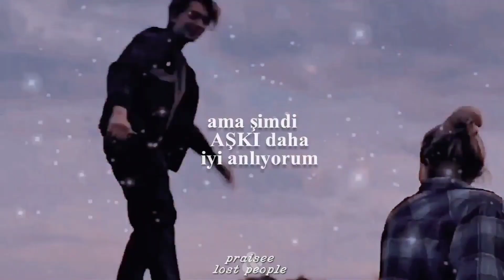5 Seconds Of Summer - Ghost Of You (Türkçe Çeviri) w//@Praisee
Selaaam nasılsınız, ben yorgun ve biraz grip hskdkskd video o kadar çok içime sindi ki. Kanalımdaki en iyi videolardan oldu net. Yazıları, coloringi, o yıldız gibi şeyleri ben ; o olağanüstü editi de övgü yaptı. Dediğim gibi içimize çok sindi umarım beğenirsiniz 🖤

Here I am waking up
Still can't sleep on your side
There's your coffee cup
The lipstick stain fades with time
If I can dream long enough
You'd tell me I'd be just fine
I'll be just fine
So I drown it out like I always do
Dancing through our house
With the ghost of you
And I chase it down
With a shot of truth
Cleaning up today
Found that old Zepplin shirt
You wore when you ran away
And no one could feel your hurt
We're too young, too dumb
To know things like love
But I know better now
(Better now)
Too young, too dumb
That my feet don't dance
Like they did with you